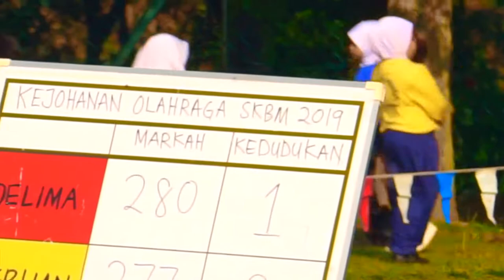Buzz-Bomb Balloon Contest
Tasneem tried her best to blow the balloon - Sport Day 2019 in Batu Mudah School, Kuala Lumpur, Malaysia